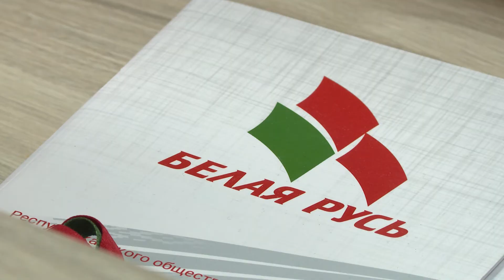"Золотое перо "Белой Руси" возвращается